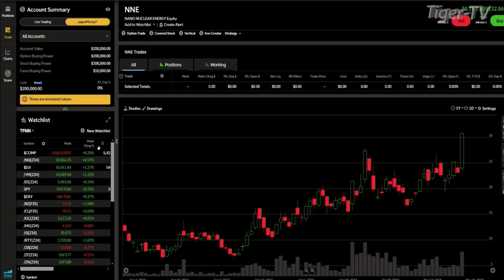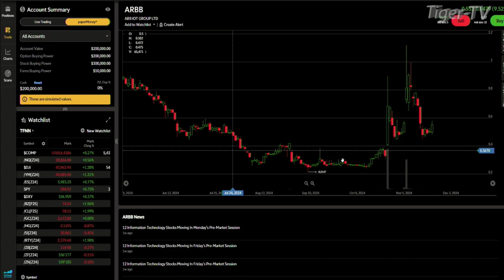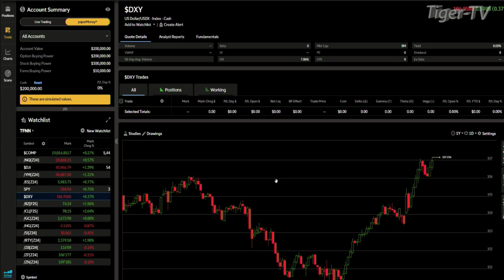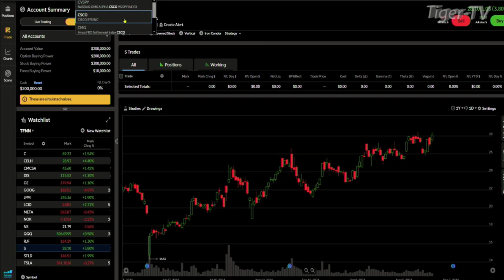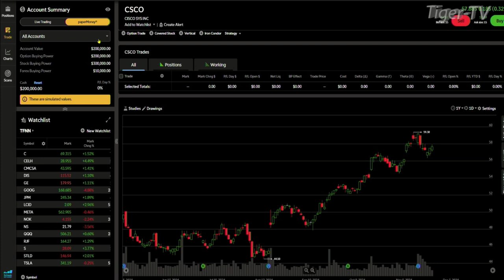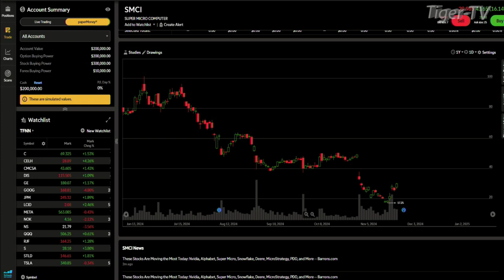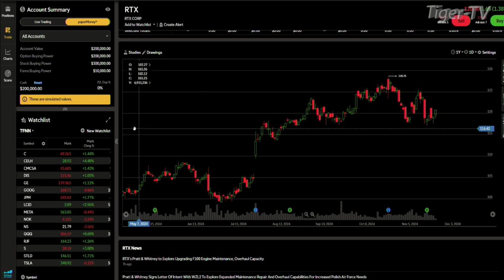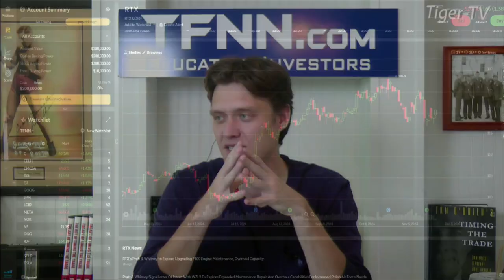November 21st, Daily Stock Market Recap - 2024